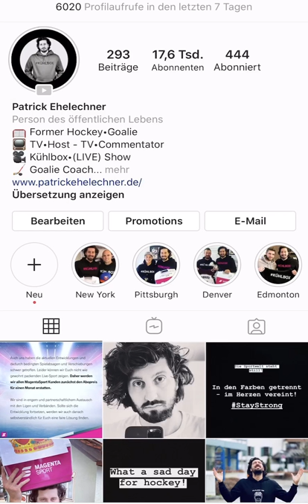InstaLIVE Chat mit Charly Jahnke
Nach seiner schweren Verletzung, wollte ich mich mal bei Charly Jahnke (Düsseldorfer EG) erkundigen, wie die OP verlaufen ist?!